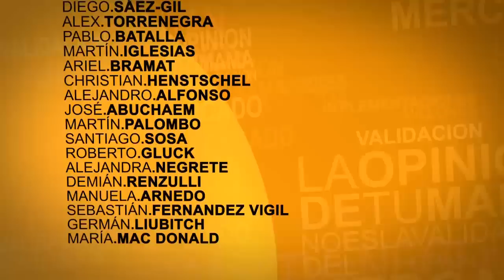NxtpLabs.tv. Semana 4 - Acelerar es un Juego Serio: Gamification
Distintas startups en NXTPLabs aprovechan el auge de esta tendencia que se vale tanto de la comunicación como la fidelización y las dinámicas de juegos